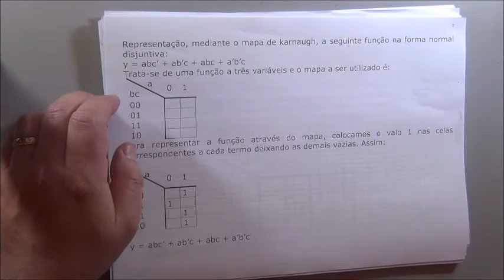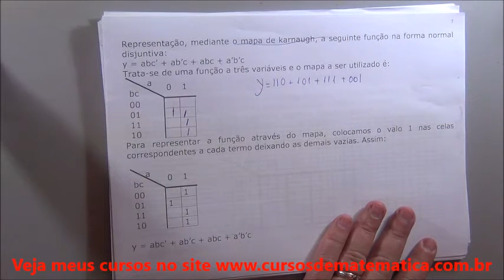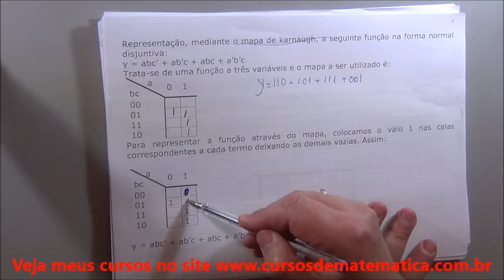13 minimização de funções 3 método de karnaugh parte 2